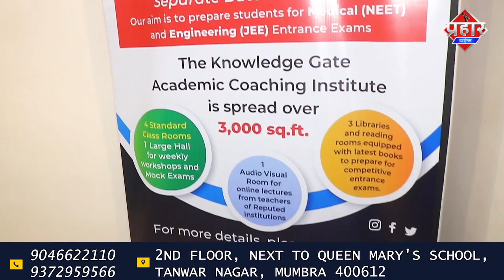मुस्लिम हिजाबी लड़की के साथ सड़क पर बदसलूकी || Islamuddin Khan || Aapka Prahar Times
मुस्लिम हिजाबी लड़की के साथ सड़क पर बदसलूकी || Islamuddin Khan

दिनदहाड़े किस तरह से कुछ लड़के एक हिजबी लड़की के साथ बदतमीजी करते हुए नजर आ रहे है वीडियो में दिख रहे 4से 5 लड़के इस मुस्लिम लड़की के साथ इस लिए बदसलूकी कर रहे है कि इन्हें शक था कि ये लड़की किसी गैर मुस्लिम लड़के के साथ घुल रही थी लड़की के साथ बदसलूकी के मामले में पुलिस ने 3 लोगो को हिरासत में भी लिया है मीडिया रिपोर्ट्स के मुताबिक महाराष्ट्र के औरंगाबाद का मामला है जहां मकई गेट के पास ये घटना सोमवार को हुई थी और सोशल मिडिया में वीडियो वायरल हो गई शहर के बेगमपुरा में इस घटना के संबंध में मामला दर्ज की जा रही है
वीडियो में देखा जा सकता है कि कुछ युवक हिजाब पहनी एक लड़की के साथ बदसलूकी कर रहे हैं और उसका मोबाइल फोन छीन रहे हैं। वीडियो में लड़की को युवकों से उसका फोन लौटाने का रिकवेस्ट करते देखा जा सकता है।
पुलिस का कहना है कि वीडियो के जरिए लड़की की पहचान की और उससे शिकायत दायर करने को कहा गया मगर उसने ऐसा करने से मना कर दिया। जिसके बाद पुलिस उपायुक्त दीपक गिरहे ने बताया कि "यह घटना सोमवार को हुई। युवकों को संदेह था कि एक मुस्लिम महिला एक गैर मुस्लिम के साथ घूम रही है। उन्होंने लड़की का पीछा किया और उसे परेशान किया। महिला द्वारा शिकायत दायर करने से इनकार करने के बाद पुलिस ने खुद संज्ञान लेते हुए शिकायत दर्ज करने की प्रक्रिया शुरू कर दी है